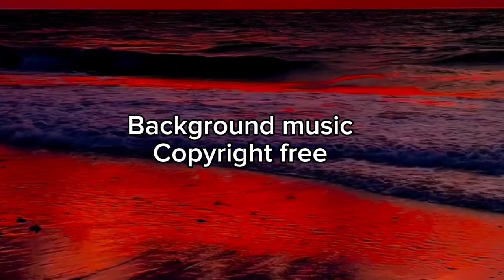Happy classical background music for every video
Happy classical background music for every video#instrumental Soul Levitation (relaxing music), no-copyright background music, cinematic piano, deep relaxing music no copyright, calm background music no copyright, sleep music, healing sleep, YouTube, no copyright claim music background, non-copyright relax music for background, non-copyright soft music for background, relaxing music free copyright